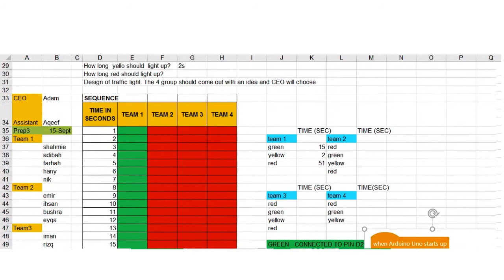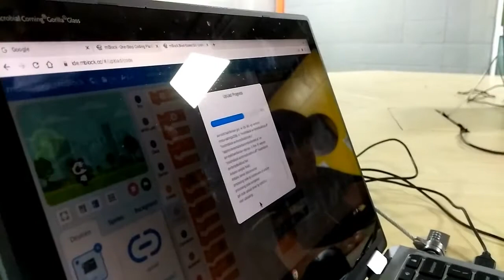Traffic Lights Coding Project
The students being joyful after successful completion of their traffic lights coding project